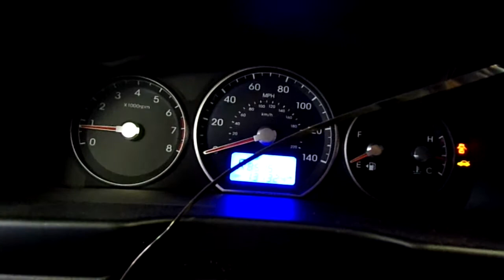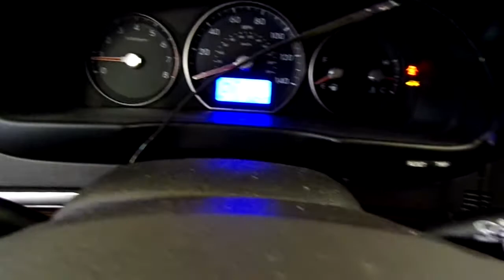20I0778, 2010 SANTA FE, A.T., 2.4L, FWD, 131324 MILEAGE, MORRISON'S AUTO INC.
20I0778, 2010 SANTA FE, A.T., 2.4L, FWD, 131324 MILEAGE, MORRISON'S AUTO INC.